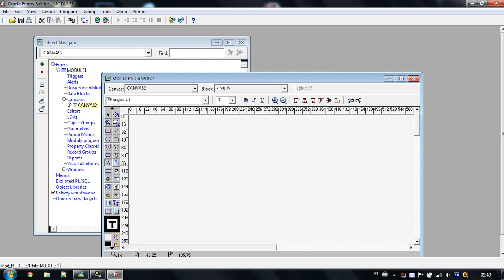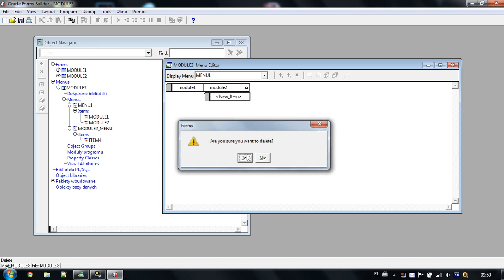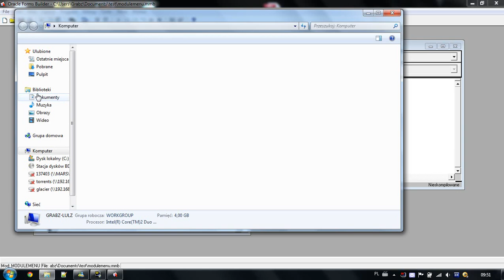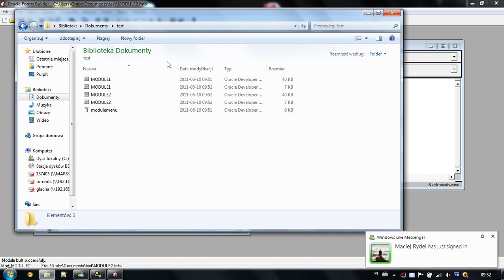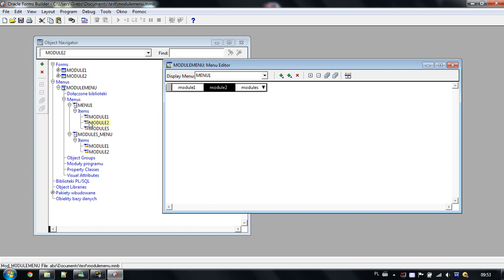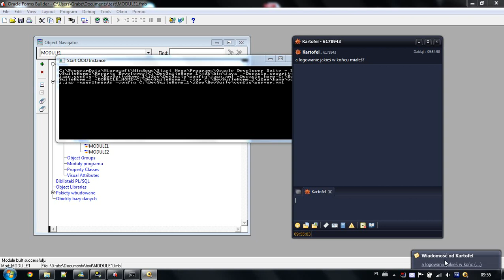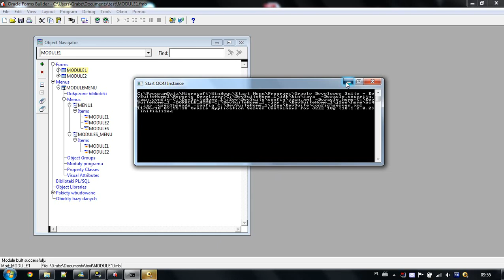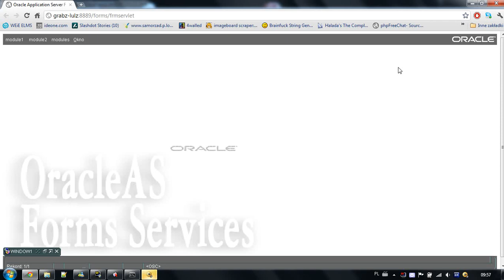Oracle Forms bulding menu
nyannyaannyaynynaynaynaynnyanyanyanyaynayn